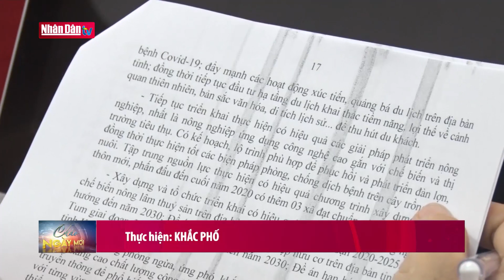Kon Tum: Khai mạc kỳ họp thứ 10 HĐND tỉnh khóa XI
Kon Tum: Khai mạc kỳ họp thứ 10 HĐND tỉnh khóa XI | Truyền Hình Nhân Dân
1. Dự Báo Thời Tiết Hôm Nay